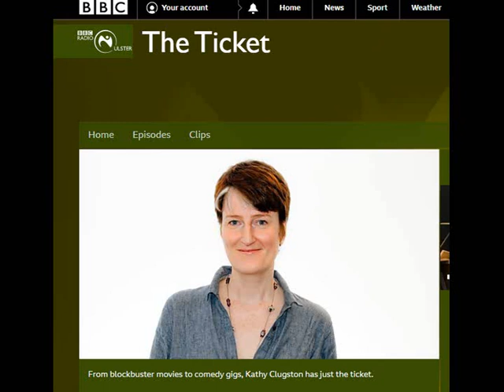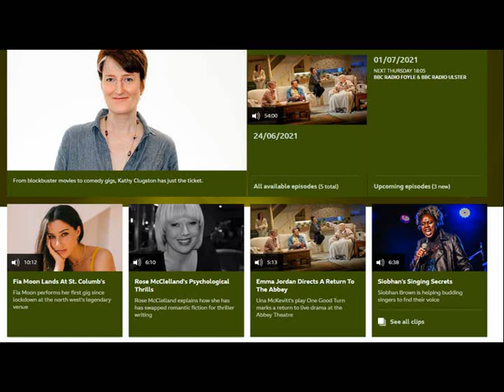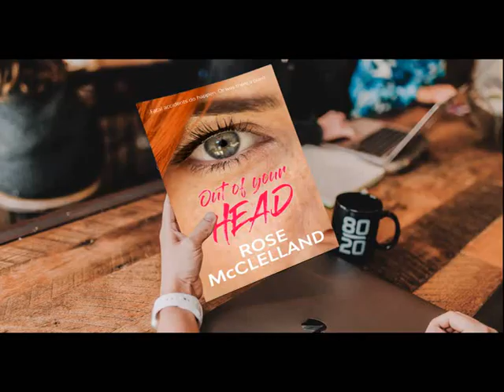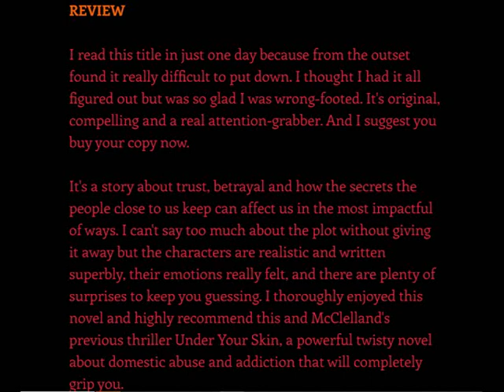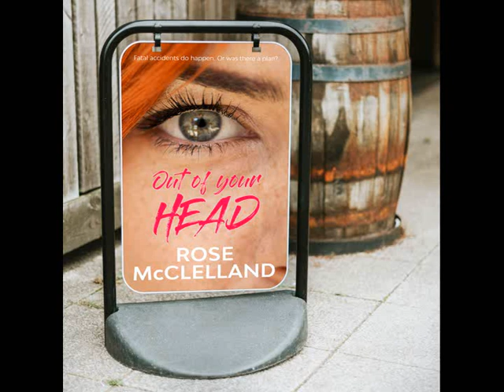Radio Ulster - The Ticket - Chatting to Kathy Clugston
It was an absolute joy chatting to Kathy Clugston of The Ticket on BBC Radio Ulster. I loved the sound effects they put over my reading.